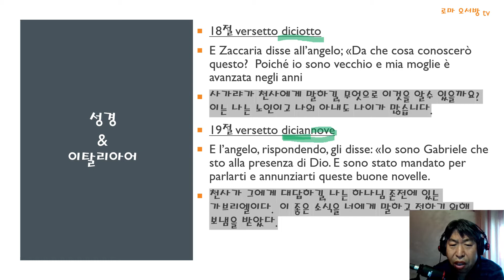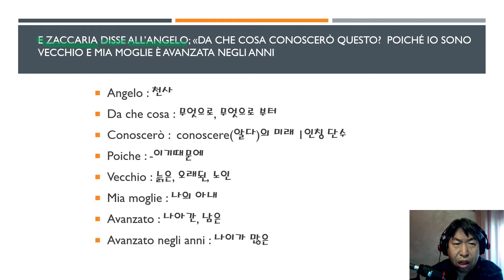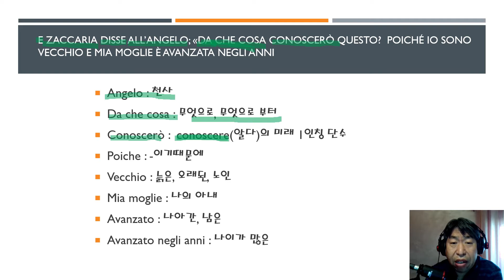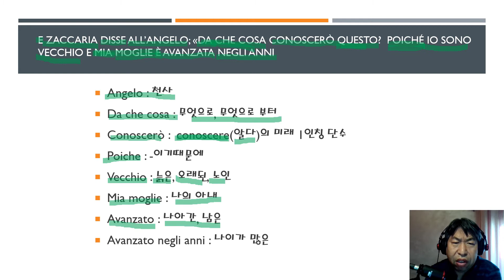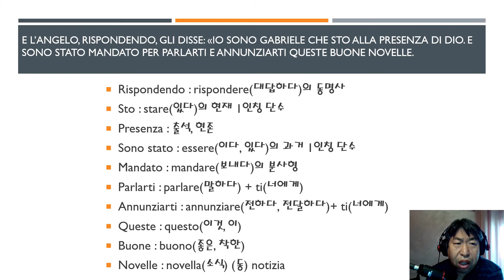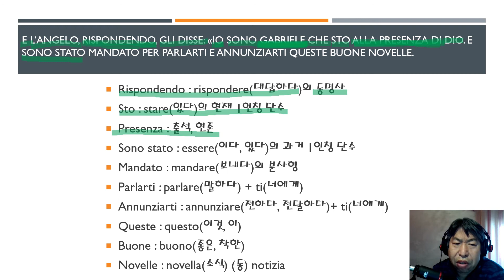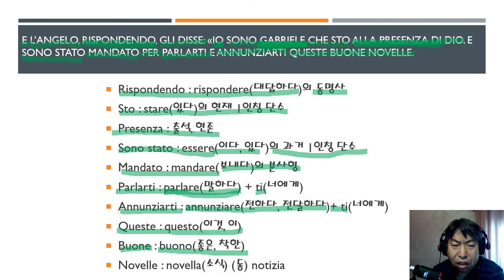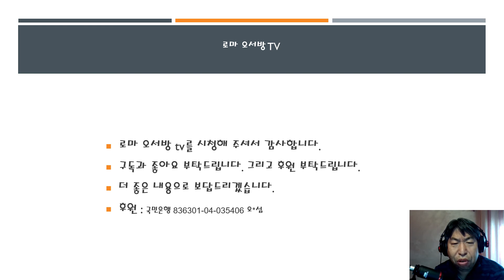성경과 이탈리아어 11강 소식을 전해 주는 천사 가브리엘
더 좋은 내용이 되도록 노력하겠습니다.
후원: 국민은행 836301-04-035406 오_섭
그리고 여러분의 후원에 감사드립니다.